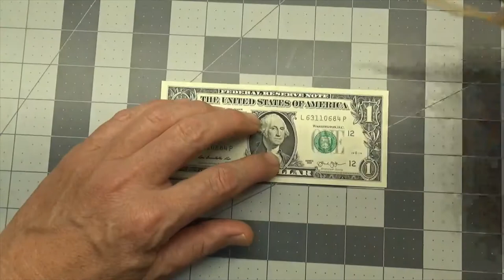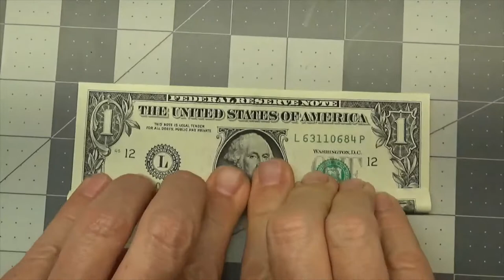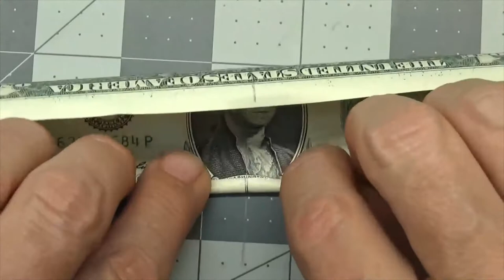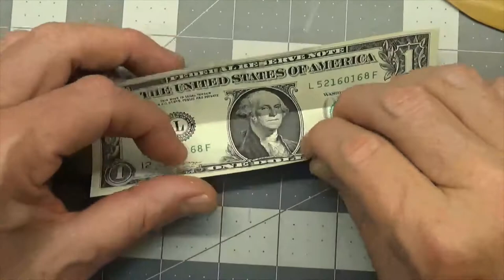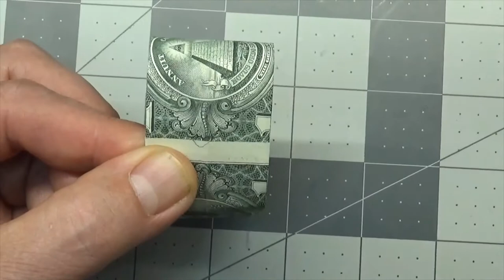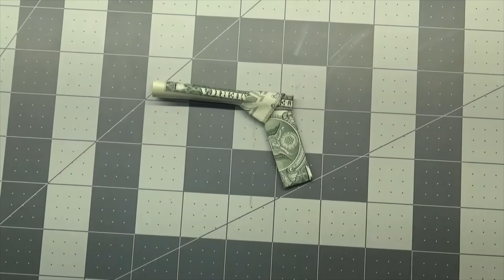Origami Dollar Bill Gun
This Double Barrel Dollar Bill Gun is folded using two U.S. $1.00  Bills.